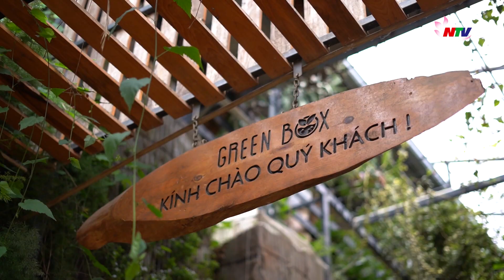Green Box - Quán cà phê nông nghiệp độc đáo ở Đà Lạt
Được mệnh danh là một Đà Lạt thu nhỏ, quán cà phê Green Box mang đến cho du khách đầy đủ những trải nghiệm về nông nghiệp, thả mình vào trong không gian xanh mát của vườn rau, cà chua. Ông Trần Huy Đường, một người con của xứ Nghệ, chủ nhân Green Box đã áp dụng các mô hình vườn ươm cây giống  tại không gian 6000 m2 ngay trung tâm Thành phố Đà Lạt mang tới những trải nghiệm mới lạ cho du khách.